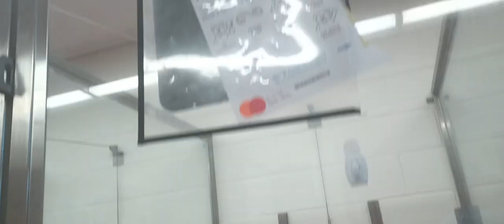Hermoso 1y A820195 kennel 45 pod 2 PACC shelter he's in new area maybe less pressuring less noisy413